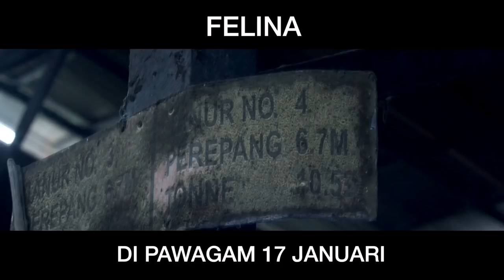FELINA - Official Trailer 2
Raja Ilya kena rasuk jembalang hutan dalam FELINA.

Naskah seram ini mengisahkan Felina (lakonan Raja Ilya) telah dirasuk makhluk halus sejurus selepas pulang dari ekspedisi meredah hutan tebal bersama Adam dan Mutalib. Keadaan Felina yang semakin teruk telah memaksa Adam meminta bantuan Tok Rawa untuk mengubatinya. Mereka akhirnya telah merungkai satu muslihat kuasa jahat yang cuba menyembunyikan komplot yang lebih dasyat. Rasukan yang dialami Felina menjadi semakin rumit apabila ada makhluk yang lebih besar ancamannya sedang menanti mereka. Apakah yang bakal terjadi pada Felina, Adam, Mutalib dan Tok Rawa? Mampukah mereka mengatasi ancaman besar puaka ini?

Karya terbaru Sandosh Kesavan ini turut dibintangi oleh Raja Ilya, Shafiq Jamil, Nur Qistina Raisah,  Zaidi Omar, Nashra Shah, dan Kamal Rezuan.

FELINA bakal menghantui anda di pawagam seluruh Malaysia bermula 17 Januari ini. Sebarkan.

Felina: Raja Ilya Official
Adam: Shafiq Jamil
Qistina: Nur Qistina Raisah
Tok Rawa: Zaidi Omar
Ekawati: Nashra Shah
Mutalib: Kamal Rezuan
Muni: Clarence Kuna
Suri: Seha Monica